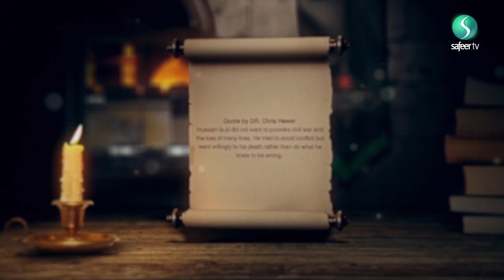Quote by Chris Hewer on Imam Husain (AS)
Christian and academic, Dr. Chris Hewer expresses his respect and admiration for Imam Husain (AS).